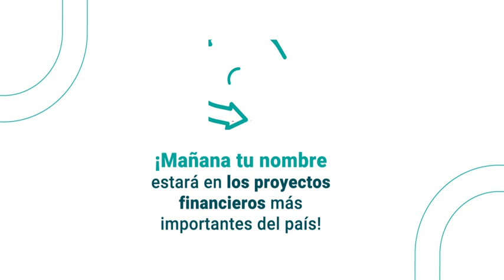Bachillerato en Administración de Negocios con énfasis en Banca y Finanzas